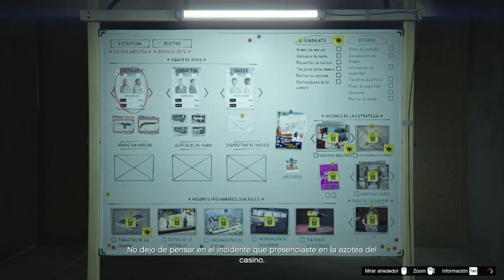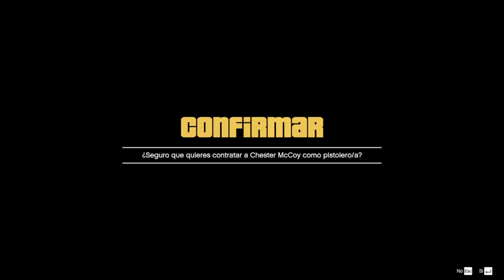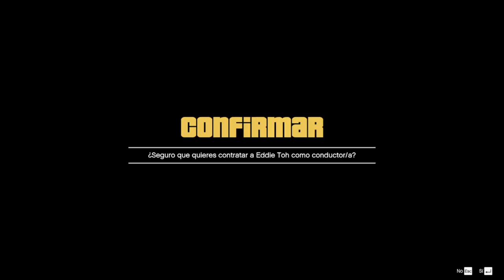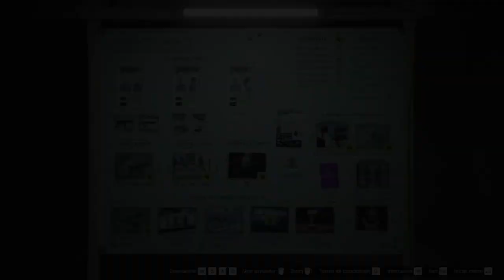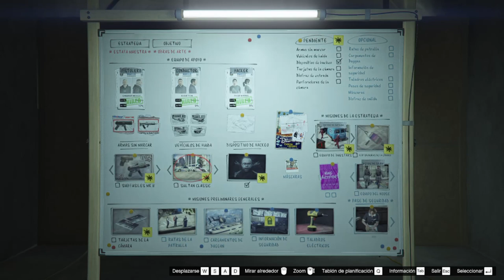GTA V Online -Golpe Al Casino PARTE 3